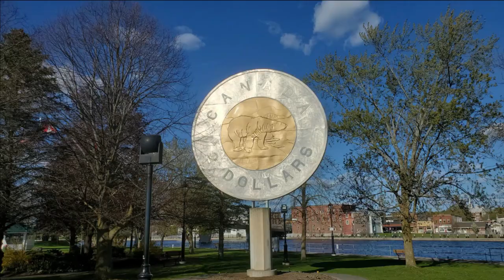TRIP TO CAMPBELLFORD ONTARIO CANADA 🇨🇦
This small town is amazing 1hr 20mins drive from Toronto great place to visit